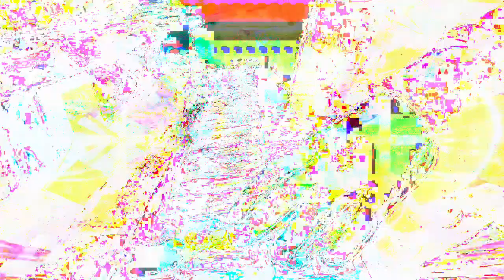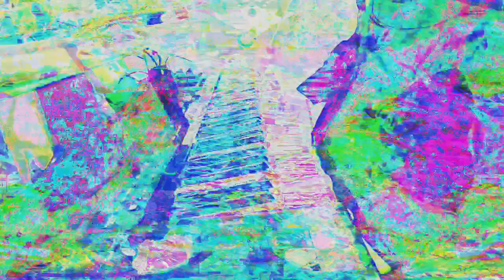Forms of sound made real from beyond all voids of nothingness - Structure without structure manifest